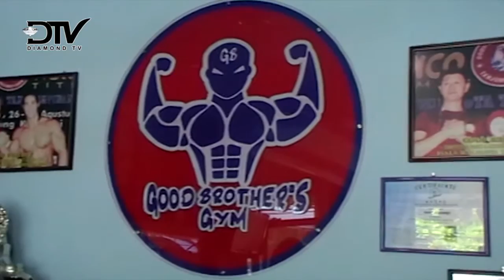FITNESS GOOD BROTHER TAWARKAN BERBAGAI KELAS OLAH RAGA